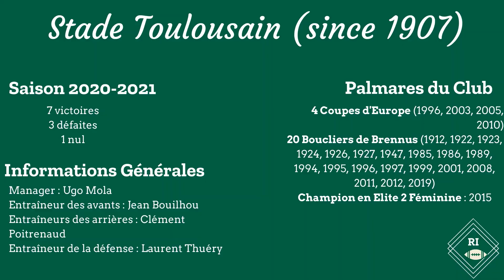En Toute Intimité : Au Coeur du Match de préparation d'avant saison contre Béziers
Crédit : Sport Reporter